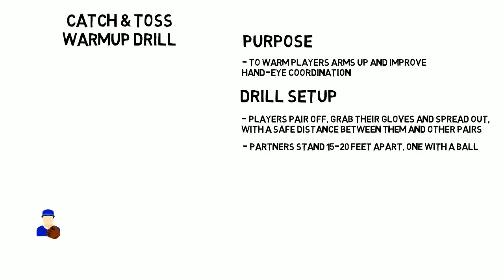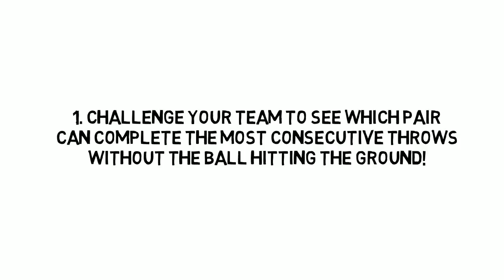1 Minute Baseball Drills: Catch & Toss Warmup Drill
Check out our blog for more drills, tips, tricks and techniques!

Catch & Toss Warmup Drill

Purpose

To get players loose while working on throwing and hand-eye coordination

Drill Setup

Players pair off, grab their gloves and spread out with a safe distance between them and their teammates

Partners stand 15-20 feet apart facing each other, one ball per pair

In one motion, the player with the ball will loft the ball a couple feet up into the air, catch, step, and throw to their partner

Partner catches throw and repeats same motion, loft, catch, step, throw back to their partner

Drill continues like so, as players get loose, you can have them step a couple feet at a time

Coaching Tips

You can increase the difficulty of the drill by having players do the entire loft catch and throw motion with their throwing hand!

To make for a more competitive environment, challenge players to see which pair can complete the most consecutive throws without a drop